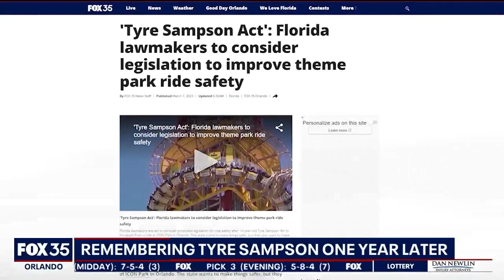Explosion at chocolate factory caught on camera kills 2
A massive explosion rocked Reading, Pennsylvania on Friday evening, sending debris flying through the air and triggering a multi-alarm fire. The address in early reports matches that of R.M. Palmer Company, an over-70-year-old chocolate company and a staple in the Reading community. Two people have reportedly died.